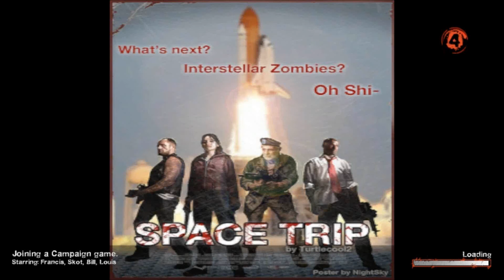Space Trip REVAMP (port): Map One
I guess when even tha Author says it's poor, I should be prepared...but seriously?!